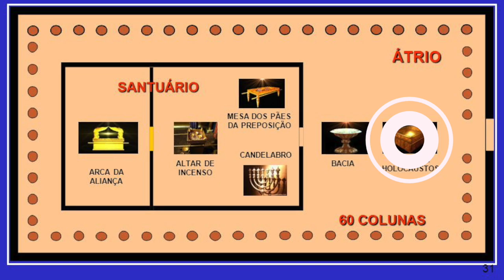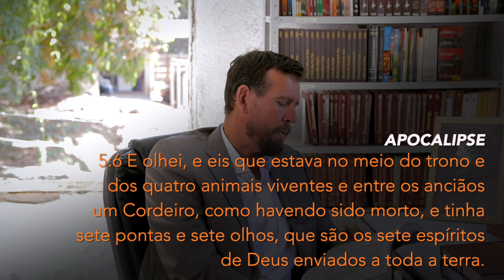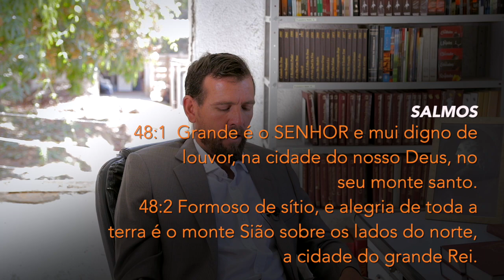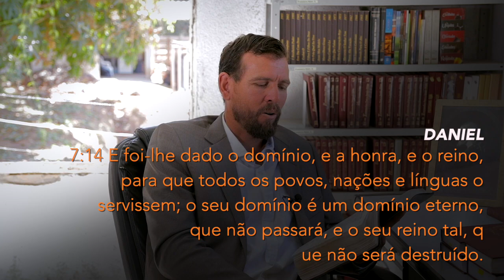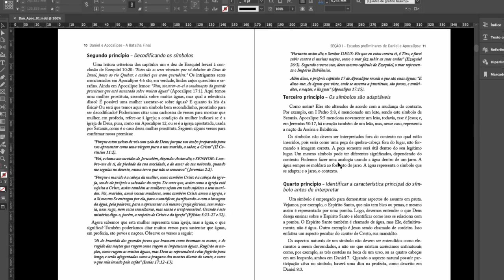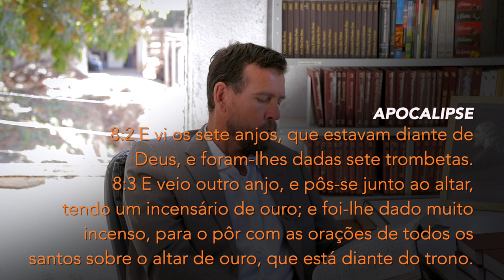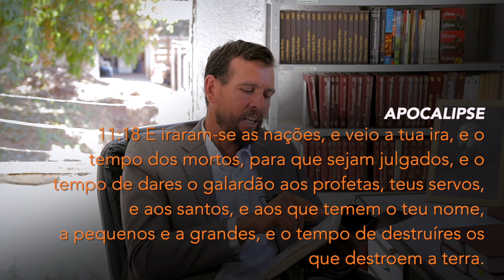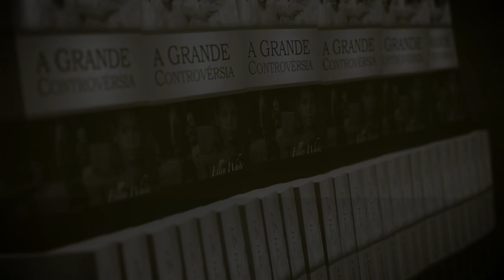(403) - SEMINÁRIO DE APOCALIPSE - AULA 02/2 - COMPARTILHE !! - O APOCALIPSE E O SANTUÁRIO II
APOCALIPSE
1:1 Revelação de Jesus Cristo, a qual Deus lhe deu, para mostrar aos seus servos as coisas que brevemente devem acontecer; e pelo seu anjo as enviou, e as notificou a João seu servo;
1:2 O qual testificou da palavra de Deus, e do testemunho de Jesus Cristo, e de tudo o que tem visto.
1:3 Bem-aventurado aquele que lê, e os que ouvem as palavras desta profecia, e guardam as coisas que nela estão escritas; porque o tempo está próximo.

Doações..

CRÉDITOS:
Apresentação: